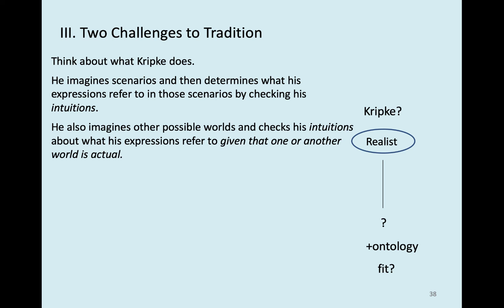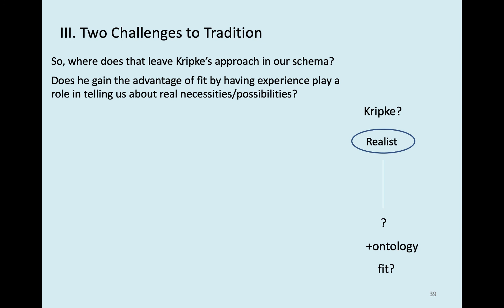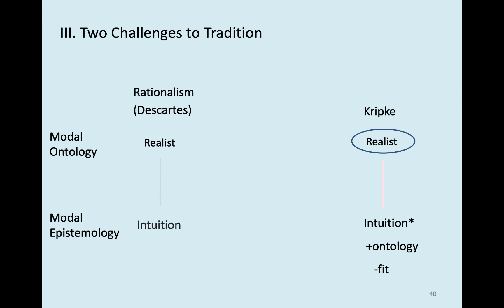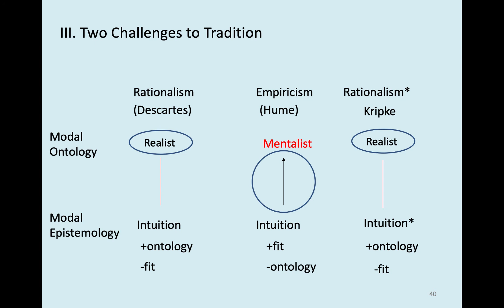TATM Part 6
Relevant aspects of Kripke' approach to modality.